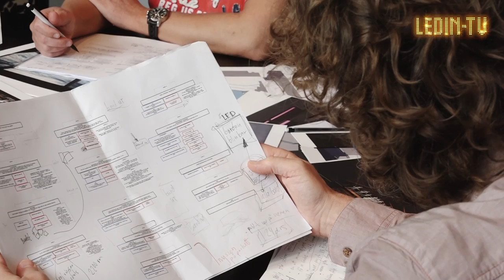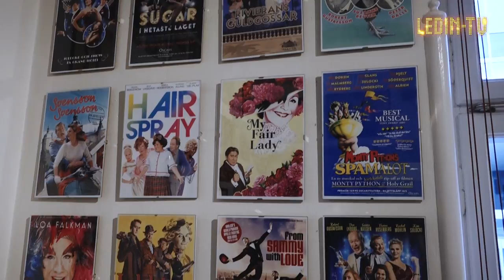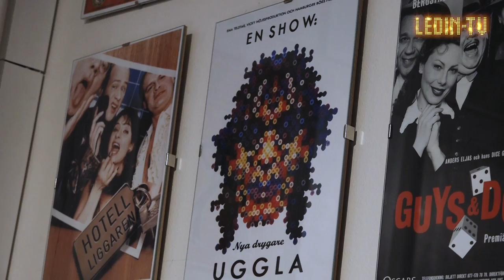Ledin Tv - Avsnitt 5 Nöjeslegenden och scenografin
I detta avsnitt av Ledin-Tv så får ni följa med när det kreativa teamet tar fram scenografin. Hur ska egentligen scenen för höstens show se ut? Ni får också träffa kvinnan som först övertalade Tomas att ens ställa sig på en krogscen.